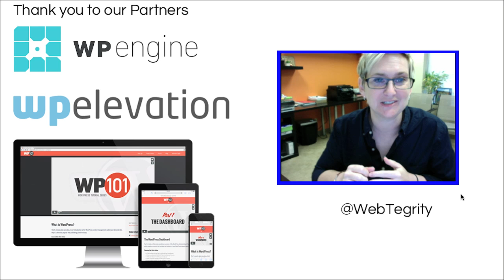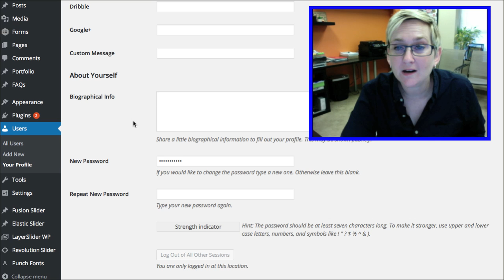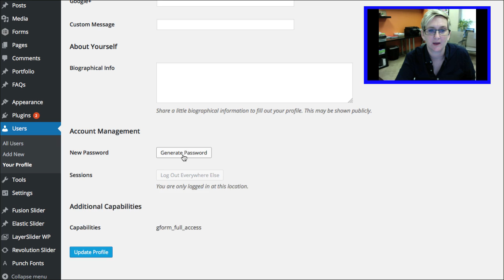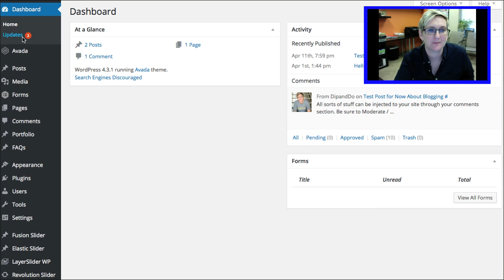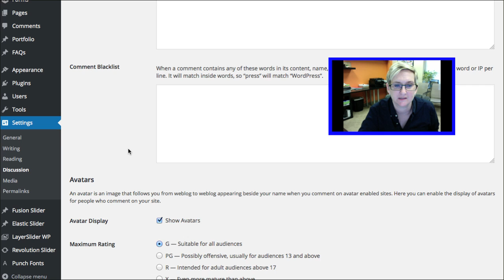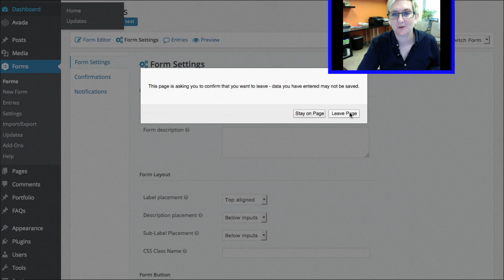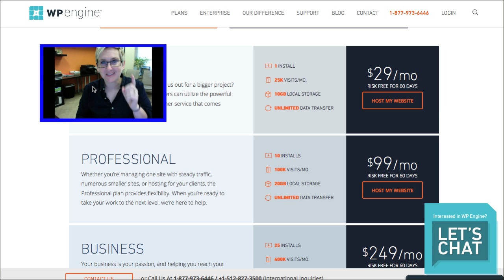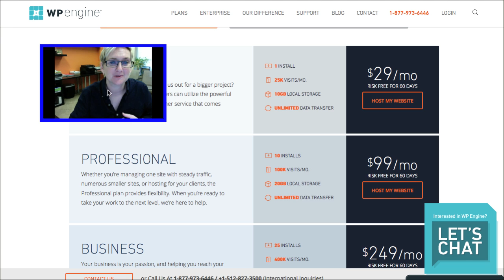7 Security Tips for your WordPress Website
7 things that you might not have thought about. The very first one … You’re probably wondering wonder why I’m not mentioning updates first. Updates is going to be our second one. Our very first one is your username and password. Whenever you establish your account whenever you start to build your WordPress website you’re going to be entering in your username and password. If that is something you’ve set to a generic mindset, or very easy to hack username and password, you’re going to get hacked. You might think to yourself, “Why would anybody ever want to hack my website?”

You might say, “I have a website about cats who like blogging. Would nobody ever think about hacking my site? It doesn’t matter. There are robots out there geared to look for outdated WordPress websites. There are hackers out there looking to just be malicious and cruel and take over your website. It doesn’t matter if you think, “I’m an obscure website. Nobody is ever going to bother me.” I promise you, if you leave these seven things that I’m talking about untouched or intended to, you’re going to end up with a broken website at some point.